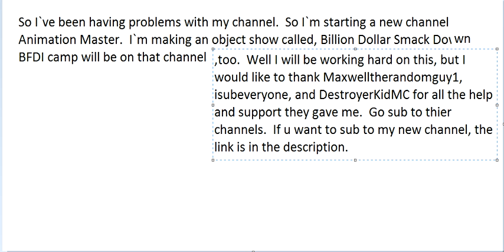A message for all my subscribers: Some bad news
The link to the Channel: